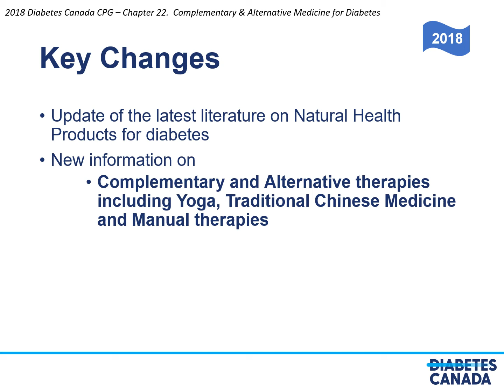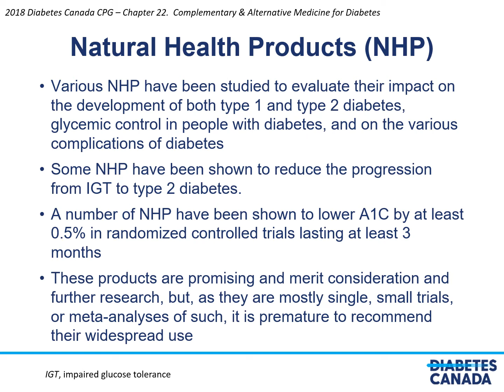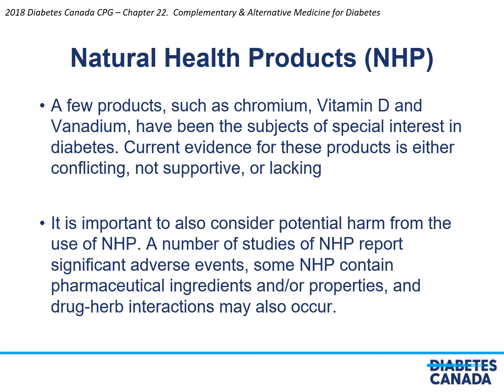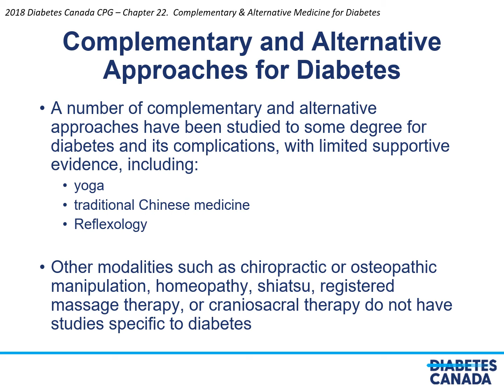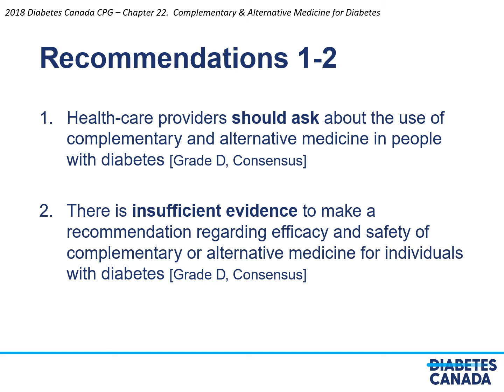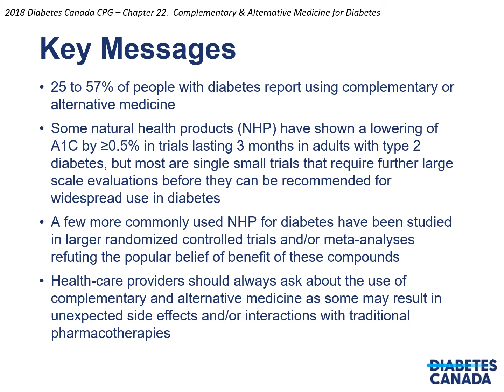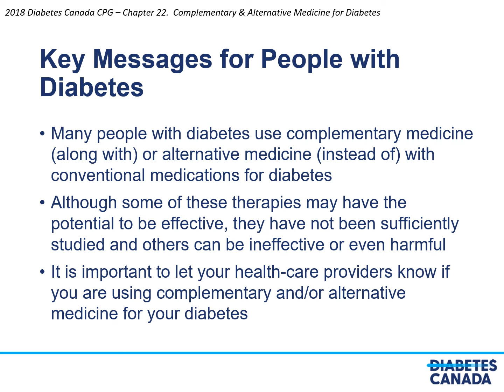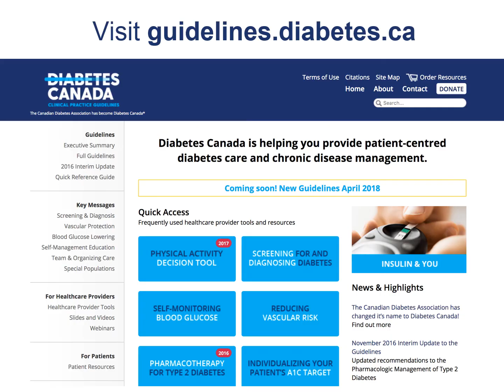Chapter 22 Complementary and Alternative Medicine